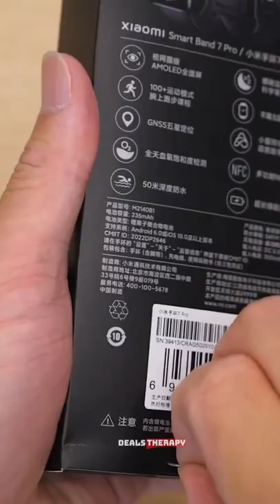Xiaomi Mi Band 7 Pro OFFICIAL - Unboxing, First Look, vs Mi Band 7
Buy wisely! Compare offers from online stores and choose the best deal (active link in the channel bio).

The first hands-on video of Xiaomi Mi Band 7 Pro.

Video credit: